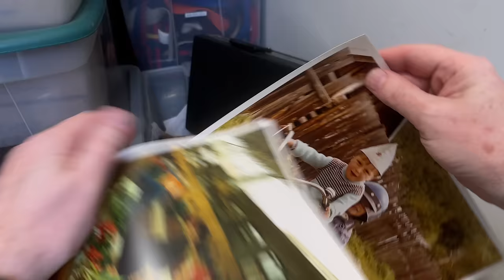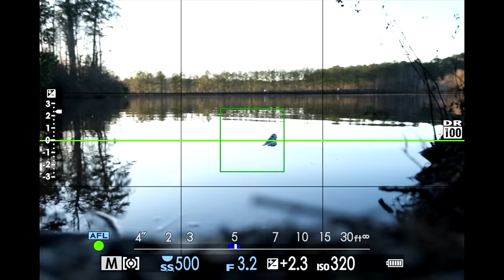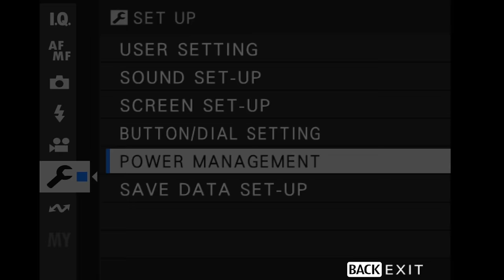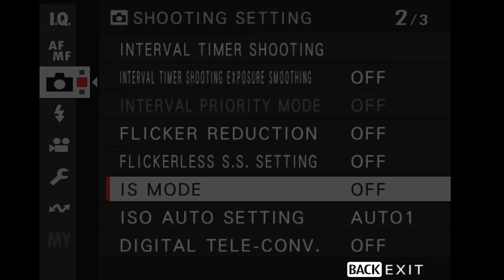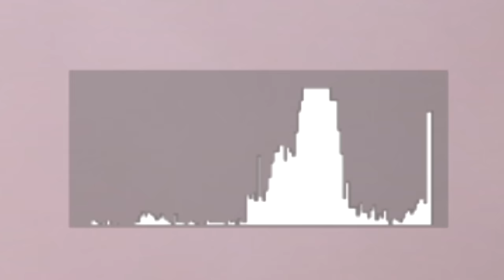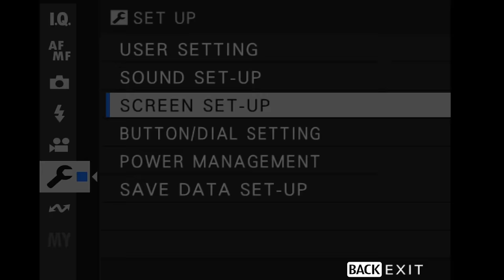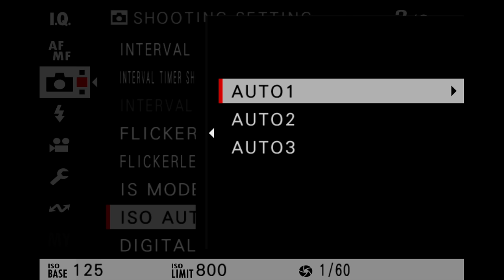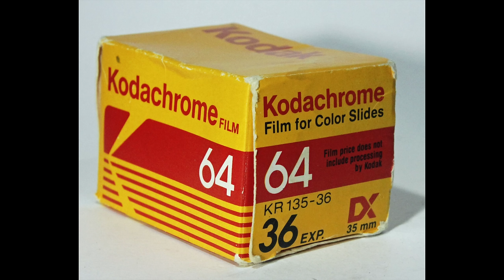How to Take Good Photos With Fujifilm (and Avoid Bad Photos)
How to Take Good Photos With Fujifilm (and Avoid Bad Photos). This tutorial is aimed at newer users of Fujifilm cameras. Get notified when I release a new video

00:00 - Opening
00:49 - Welcome
01:01 - Photos That Are Bad Technically
02:08 - Photos That Are Bad Artistically
02:47 - Quick Fix to a Bad Landscape Photo
04:27 - How to Avoid Blurry Photos
07:06 - How to Avoid Motion and Camera Blur
09:23 - How To Prevent Noisy Photos
10:18 - How To Prevent Bad Exposure (Especially Blown Highlights)
10:52 - Introduction to the Histogram
11:57 - Examining Exposure Problems In Lightroom
13:33 - Tip To Avoid White Balance Confusion
15:14 - Let Me Introduce You To SAINT ISO!
18:07 - Photos Aren’t Just About Technical or Artistic Perfection
19:07 - Conclusion and Goodbye
19:52 - Blooper

🎥  Gear Discussed/Used in Video
Fujifilm XT5

Brands, if you would like to offer a special discount for our viewers, please get in touch with us to get started!

🎬. Production Notes:
🎵Music licensed from Lickd. True Faith (2023 Digital Master) by New Order, License ID: 3D2NxlKmZMy
Music licensed from Lickd. Back on the Chain Gang by Pretenders,  License ID: 6Jo6Lyrb4mb

PRODUCT REVIEW OR TO SEND SOMETHING:
pal2tech
1227 North Peachtree Parkway 165
Peachtree City, GA 30269
United States

pal2tech offers fun and easy-to-follow photography and camera training videos, tech products, and help for camera owners. Also, camera settings, tips/tricks, photography techniques, Capture One photo editing, and business strategies. You'll also find technology and device reviews, video production training, Fujifilm X series camera information, and lens reviews.